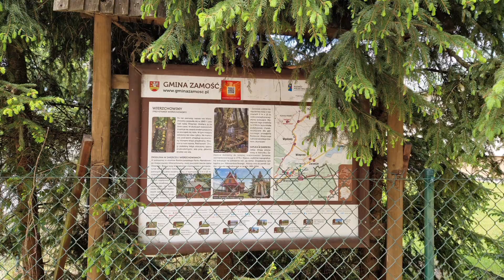Na północ od Krasnobrodu [18.05.2024]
Rowerowa pętelka na północ od Krasnobrodu wśród roztoczańskich pól i lasów.